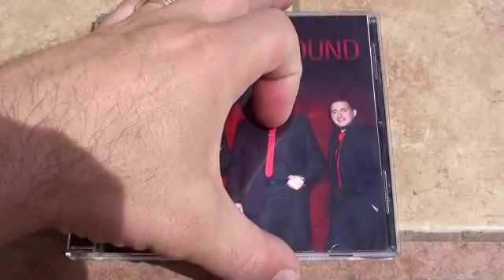Southern Gospel Gardener #23 - Ernie Haase & Signature Sound - Here We Are Again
On this episode of the Opening Act, we plant a vine and a hydrangea while listening to Ernie Haase and Signature Sound. EH&SS always bring lots of flavor to their music, which means their albums are never dull. This episode went a little over my typical 10 minutes, but that's mainly because I talk too much. But there's lots of good info in here. Enjoy!